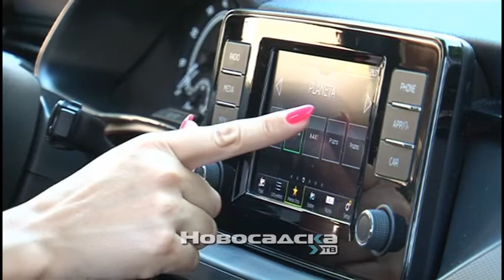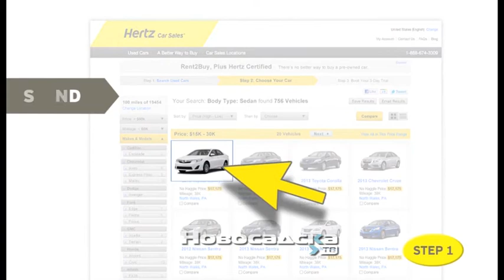Rent a kar